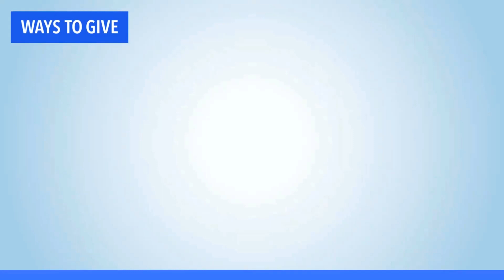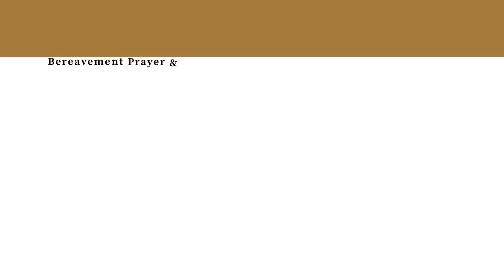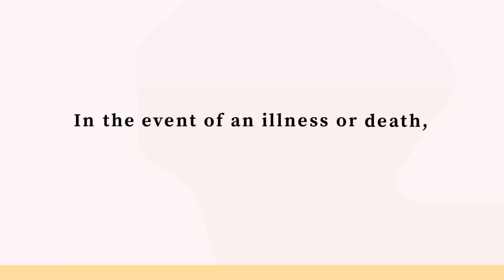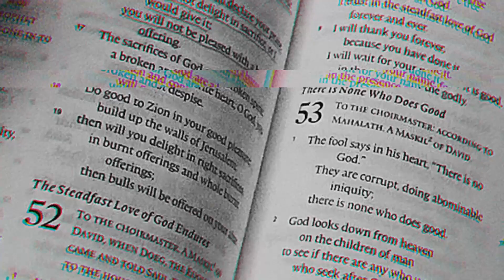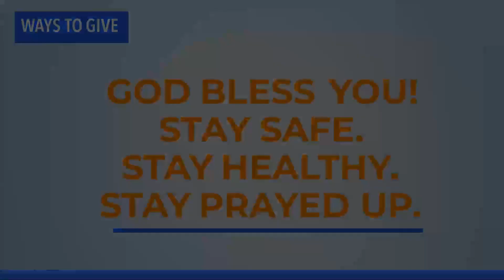St. Paul Sunday Service 5-31-2020